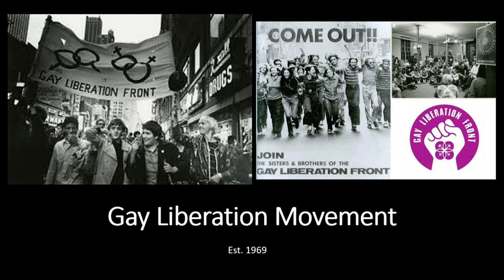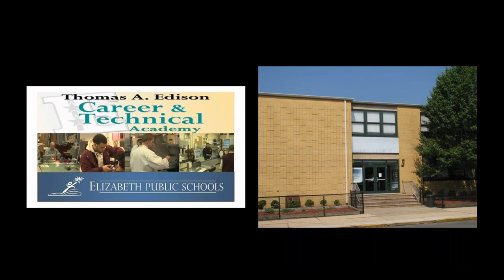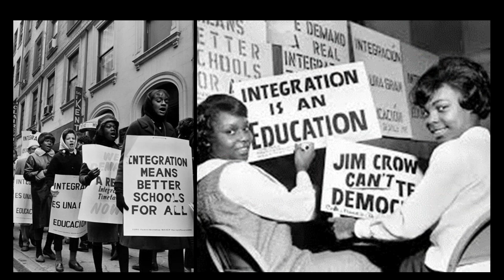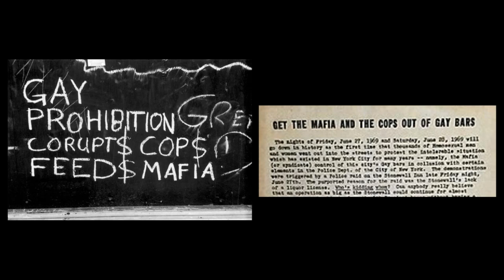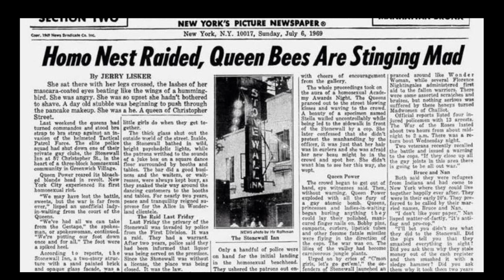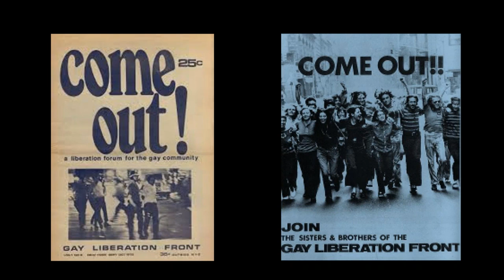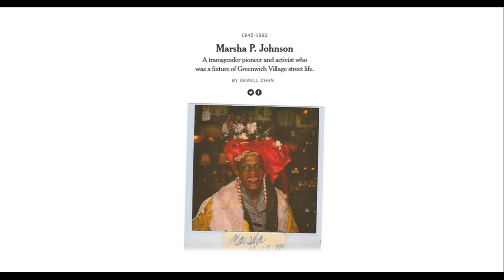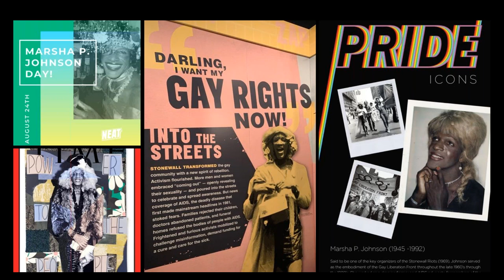Cultivating Resilience: The Stonewall Riots & Marsha P. Johnson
This presentation was created and narrated by Relay Resources Employee Resource Specialist, Je Kennedy.

Cultivating Resilience is a video conference series curated by Relay Resources Learning & Development Manager, Jonathan Cresson. The series was started in 2020 to allow employees time for sharing and provide them with a new tool or technique to help focus on resilience while managing the overwhelming emotions they may be feeling around current events. You can find additional topics in our blog series